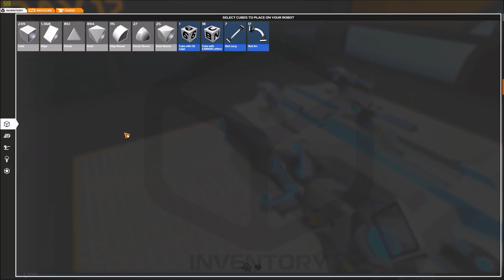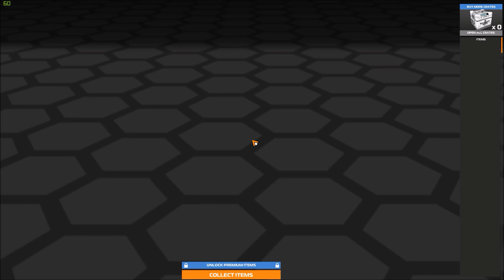robocraft #6 testing the new bot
yesterday i build a bot, lets see if it is any good.